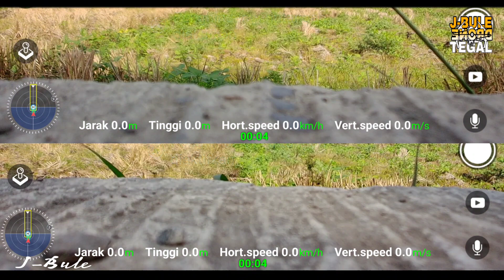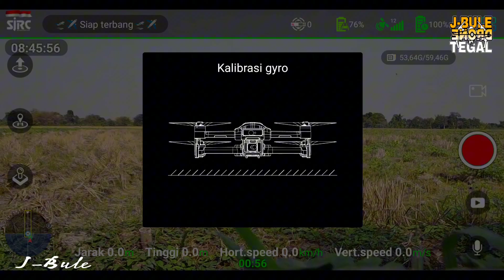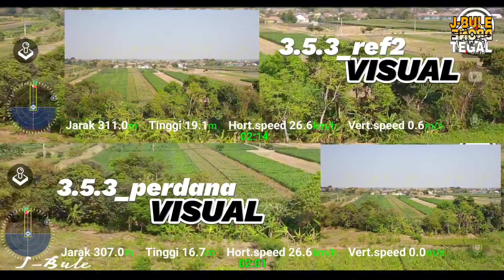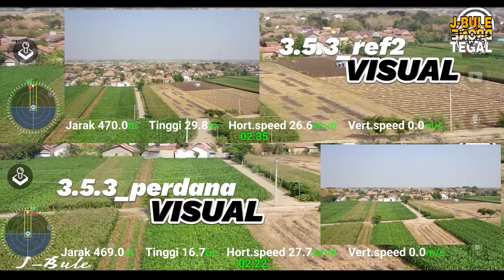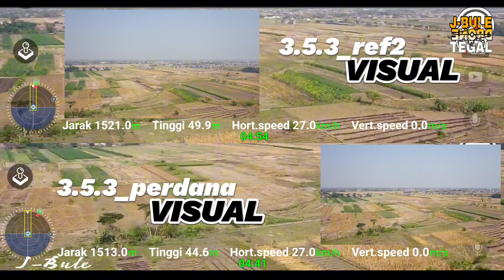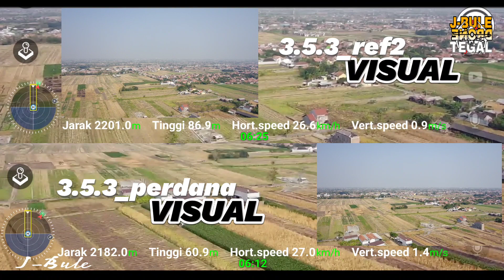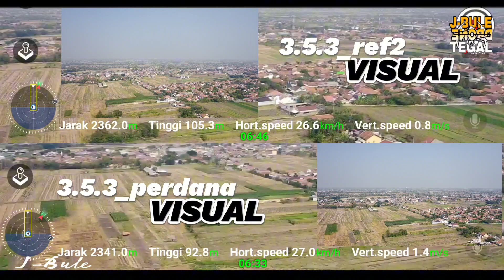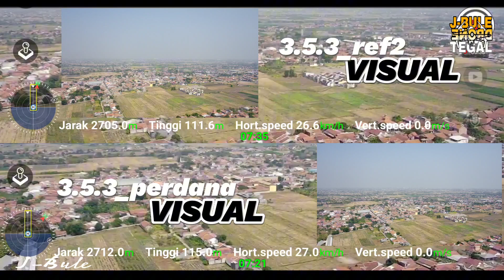LONGRANGE‼️Tes Jarak Mana Lebih Baik Apk 3.5.3_rev1 Versus Apk 3.5.3_rev2 ❓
Longrange Dipermukiman Padat untuk tes mana yang lebih baik antara Apk SJRC Indonesia Versi 3.5.3_rev1 Versus Versi 3.5.3_rev2?
Apakah ada Perbedaan yang mencolok diantara kedua Apk Tersebut?

Selamat Menonton
Keep Fly Safe
Salam Satu Langit